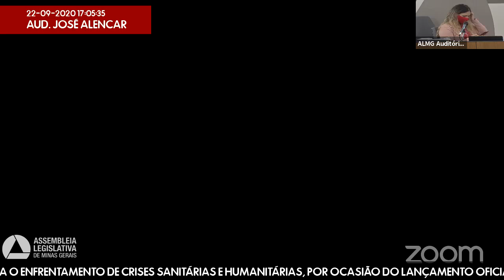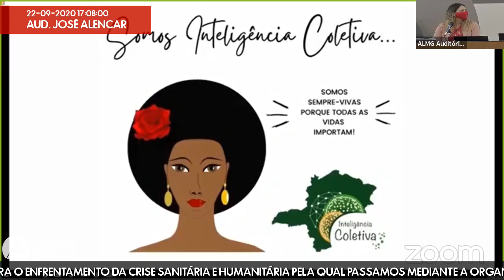22/09/2020 16:00 - Comissão de Educação, Ciência e Tecnologia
Finalidade da audiência: Debater iniciativas para o enfrentamento de crises sanitárias e humanitárias, por ocasião do lançamento oficial da Inteligência Coletiva Minas Gerais, que reúne professoras, professores, pesquisadoras e pesquisadores de várias Instituições de Ciência, Tecnologia e Inovação   ICT's , e tem por objetivos contribuir para o enfrentamento da crise sanitária e humanitária pela qual passamos mediante a organização de redes de interlocução e cooperação entre as ICT's e a sociedade civil organizada nos diferentes territórios mineiros e com a elaboração de projetos de futuro para nosso estado.